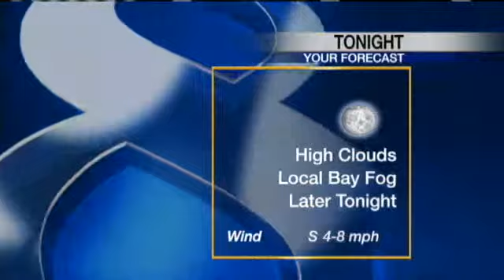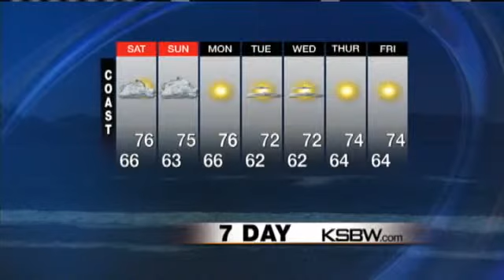Watch Your KSBW Weather Plus Forecast